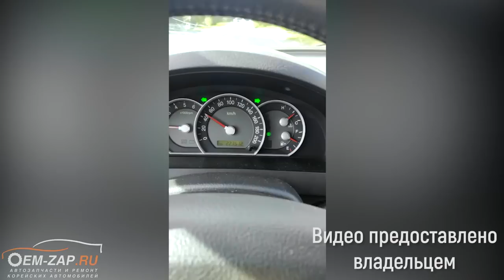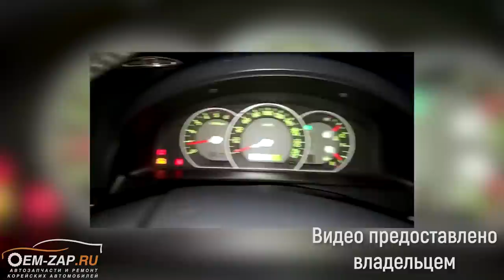На чем не стоит экономить при покупке бу автомобиля Kia Sorento D4CB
На чем не стоит экономить при покупке б/у автомобиля Kia Sorento D4CB

Сколько не говори: Делайте диагностику автомобиля перед покупкой! Люди все равно будут делать по-своему. В этом видео будет небольшой рассказ о том, на чем не стоит экономить при покупке не нового автомобиля Киа Соренто с двигателем D4CB.

В первую очередь не стоит экономить на комплексной диагностике автомобиля в профильном сервисе, такой как наш. Эта диагностика может показать какие у автомобиля неисправности и сколько можно сбросить от первоначальной цены. Например, на этом автомобиле с двигателем D4CB в комплексную диагностику в наших техцентрах входит замер давления масла в двигателе, потому что низкое давление масла приводит именно к таким, фатальным, неисправностям двигателя.

Во-вторых, если уже купили автомобиль, то лучше его тоже посмотреть специалистам и выявить то, из-за чего позже можно поменять агрегаты, как мы и поступили в этом видео. Но тут поменяли двигатель не только из-за упущенных неисправностей, еще и добавился человеческий фактор в совокупности с некачественными запчастями.

Одним словом, не делайте таких ошибок, как владелец этого Киа Соренто. Его тоже можно понять, как никак первый автомобиль. Это очень хорошо, что он в итоге автомобиль попал к нам в сервис, где в итоге поменяли двигатель на восстановленный и установили новый турбокомпрессор, который вышел из строя из-за масляного голодания.
Так что, приезжайте к нам в сервис на диагностику, сэкономьте свое время, нервы и свои кровные!

Находимся по адресам:
👇👇👇👇👇👇👇👇👇ЖМИ КНОПКУ "ЕЩЁ"👇👇👇👇👇👇👇👇👇
Север
🕘🔛🕗 График работы: с 9 до 20 без выходных.